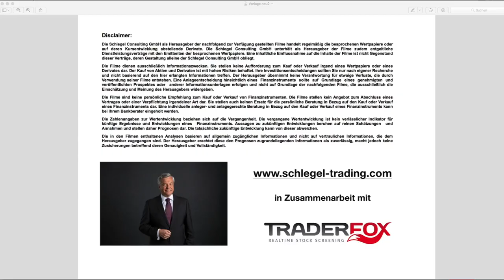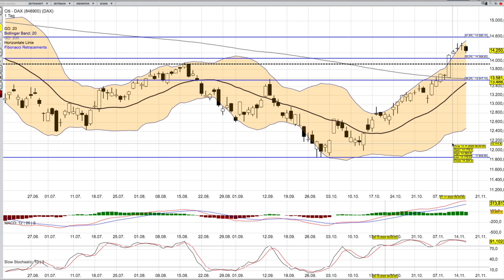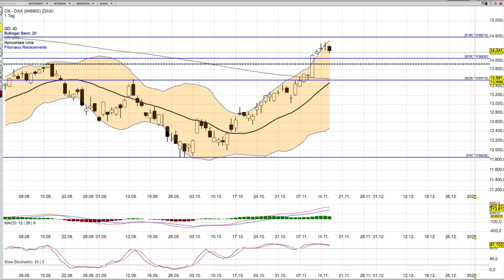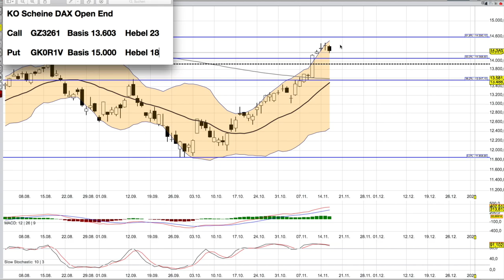DAX Analyse ab dem 17 November -...hechelt...